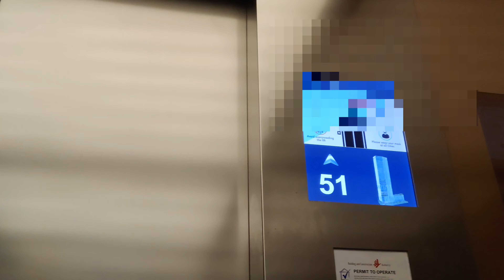CapitaSpring • Level 51 Restaurant • Marina Bay Seaview or MBS (Part 1)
Jul 2022

Embark on a culinary journey with a breathtaking backdrop at CapitaSpring's Level 51 Restaurant, offering panoramic Marina Bay Seaviews and a stunning glimpse of the iconic MBS skyline! 🌇🍽️ Join us for an exquisite exploration of this elevated dining destination, where gourmet delights meet unparalleled vistas. From luxurious interiors to world-class cuisine, Level 51 Restaurant at CapitaSpring promises a dining experience beyond compare. Immerse yourself in the enchanting ambiance and discover why this restaurant is a must-visit for those seeking a perfect blend of gastronomic excellence and breathtaking scenery. Get ready for a visual feast that captures the essence of elevated dining at CapitaSpring! 🇸🇬🏙️ CapitaSpring Level51Restaurant MarinaBaySeaview SingaporeSkylineDining"

Dining or holding events at Kaarla Restaurant & Bar would be a good venue due to location.